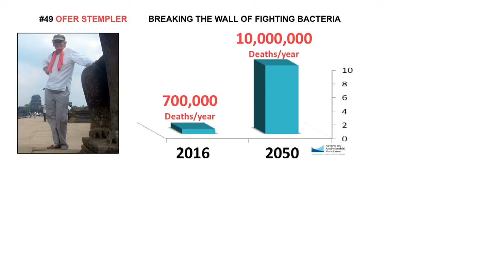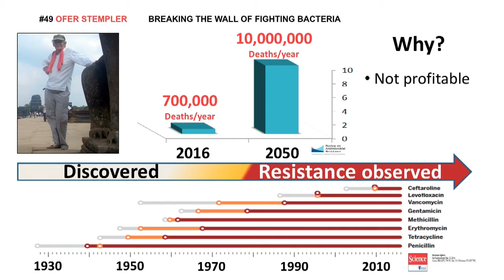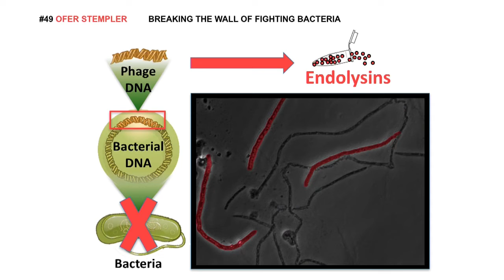Falling Walls Lab 2016 - Ofer Stempler - Breaking the Wall of Fighting Bacteria